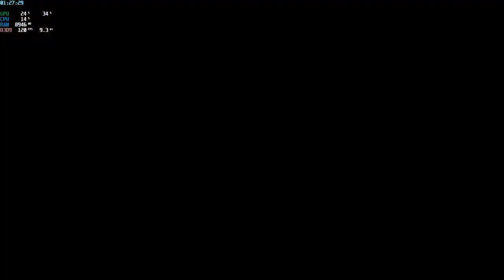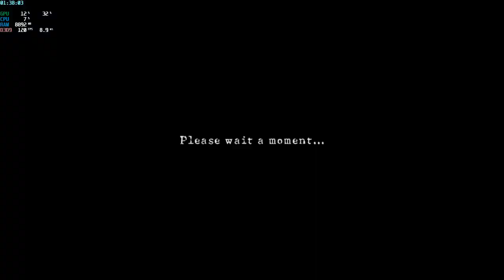RE5 Duo Lost In Nightmares Longplay w/ TheHexDouble